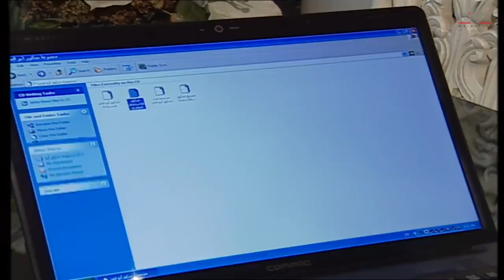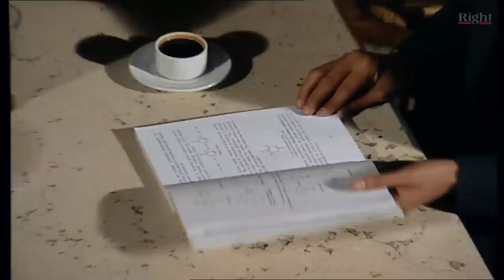عبودة يعني الاخلاق والطيبه كلها ... مينفعش عبودة يعرف انه في عمل خير وميشتركش فيه او يحاول يساعد😍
حالك لما تكون محتاج فلوس ودلع كل اللي في البيت  |  عبودة ماركة مسجلة

تدور أحداث المسلسل حول شاب يدعى عبودة وهو سامح حسين الذي يتعرض للعديد من الصعوبات في الحياة وإذا به فجأة يكتشف أنه لدية ثورة كبيرة ...(عبوده) في العشرين من عمره حاصل على دبلوم تجارى له أحلام كبيرة لكن يتعامل معه الآخرون على انه تافه لأبعد الحدود.. أولهم والدته (سيده) التي تعمل خياطه حتى توفر متطلبات الحياة له و لأخوته فهي لا تعتمد عليه نهائيا لأنه يقع في العديد من المشاكل. أما أخوات عبوده فهم ثلاثة الأخت الكبيرة (أمل) اكبر منه فعمرها قارب الثلاثين ولم تتزوج رغم أنها كانت مخطوبة لـصلاح ولكن لإحباطها الشديد منه بسبب عدم قدرته علي إعداد منزل للزوجية اضطرت لفسخ خطبتها لتتزوج من السيسي العجلاتى لإنقاذ عبوده الذي كان مديوناً له رغم أنه اخذ شبكتها من صلاح و باعها .. أما الأخت الثانية (شيماء) فكانت تسعي دائما للارتباط بشخص من الطبقة الراقية ينتشلها مما هي فيه و(سعاد) الصغرى كانت متميزة في دراستها بالمدرسة .. يقع عبوده في حب (هدى) ابنة خاله خريجة الفنون الجميلة و التي تعمل في شركة للدعاية و الإعلان و يشجعه على ذلك خاله رغم عدم التوافق الثقافي و الفكري بينهما. تتوالى الأحداث لإظهار ما يسببه عبوده من مشاكل تجاه إخوته وأصدقائه حتى انه يعمل سائق تاكسي و ذات يوم تحدث له مفاجأة عجيبة حيث يقع بين يديه شنطة بها خمسة ملايين دولار وكارت ميمورى به معلومات خطيرة فيقع في حيرة من أمره بين تسليمها للبوليس أو لأصحابها بعد أن يقوم بصرف جزء من المال ولكنه رغم كل المغريات يقوم بتسليمها للبوليس ليصبح بطلا و يكبر في أعين الجميع.

بطولة : سامح حسين - هالة فاخر - لطفي لبيب - أسامة عباس - مروة حسين - مها أبو عوف وباقة من المع النجوم

تصنيف العمل: ﻛﻮﻣﻴﺪﻱ - ﻋﺎﺋﻠﻲ - ﺩﺭاﻣﺎ
ﺇﺧﺮاﺝ : عصام شعبان
 ﺗﺄﻟﻴﻒ : محسن رزق
إنتاج : شركه رايت للتسويق
right marketing